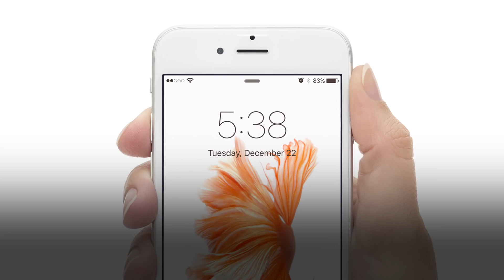Here Are 7 Reasons The Next iPhone Will Blow Everyone Away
If you weren't blown away by the iPhone 7, then maybe you should consider holding off until 2017 for the next iPhone. Here are 7 rumors about the next iPhone that will make you say "WOW!"